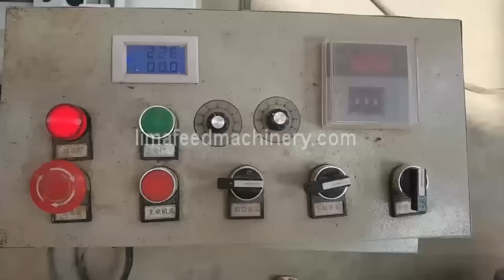Diesel-engine Floating Fish Feed Extruder, Lima Machinery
Fish feed pellet machines from 40kg/h to 800kg/h. Can be powered by an electric motor or a diesel engine. Different molds and sizes from 0.8mm to 12mm. Suitable for small and medium fish farms.

The fish feed pelleting machine is feed processing equipment that uses corn, soybeans, and other grains as raw materials to produce floating fish feed pellets. The fish feed processed by our floating fish feed pelleting machine has the advantages of high hardness, smooth surface, complete internal ripening, good palatability, etc. It can effectively improve the digestion and absorption of nutrients in the feed pellet. Users can also choose different discharge apertures according to the needs of their own fish groups to obtain the best economic benefits.

Over the years, our products have been exported all over the world and have been well received by our customers, especially those in Africa and Asia. After continuous communication with our customers, our R&D team has developed a new generation of fish food pelleting machines. This series of fish food pelleting equipment adopts a new structural design, which has the advantages of refined structure, wide adaptability, and low noise, which can meet the needs of different customers.

There are various models of our fish food pellet machine, from 40kg/h to 3-4 tons per hour. As for 40kg/h to 300kg/h fish feed extruder, which can be powered by an electric motor or a diesel engine. This machine is very suitable for small and medium fish farms. We provide different molds for making different sizes of fish feed, from 0.8mm to 12mm.

A one-stop feed pellet processing solutions provider